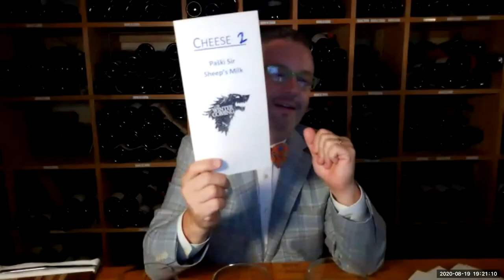Commander's Palace Virtual Wine Tasting - Game of Thrones Edition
Part of a weekly series hosted by "Wine Guy" Dan David at Commander's Palace in New Orleans.

The three wines features are:
1. Zlatak Otok Posip
2. Kozlović Malvasia
3. Bura-Mrgudić Plavac Mali "Fresh"